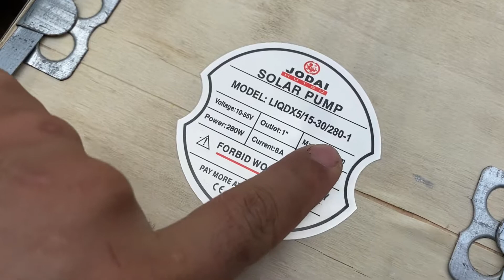ไดโว่ Jodai DC 280w ใช้ 1 แผง เพิ่มลูกลอยน้ำเต็มตัด น้ำขาดเติม โซล่าเซลล์ภาคตะวันออก ปั๊มโซล่าเซลล์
จำหน่ายและติดตั้งปั๊มน้ำโซล่าเซลล์

โดย ร้านบูมอะไหล่ โซล่าเซลล์ บูม บูม สอยดาว ตัวแทนจำหน่ายโจไดภาคตะวันออก

“จัดส่งฟรีทั่วไทย ใกล้ไกลทันใจแน่นอน"